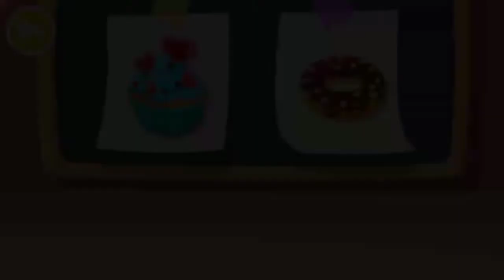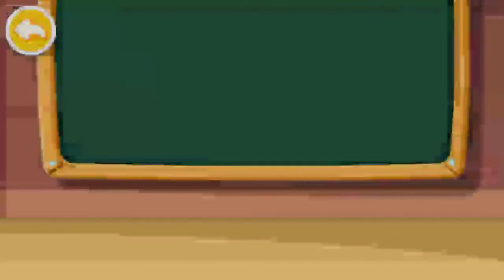Baby panda's cafe'